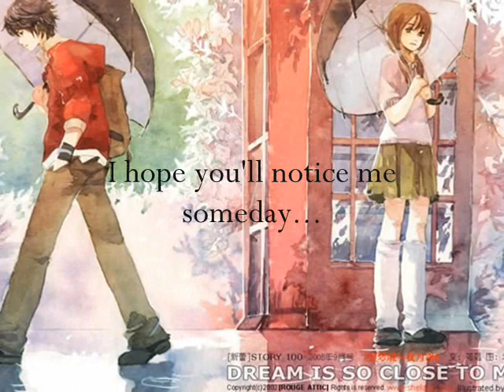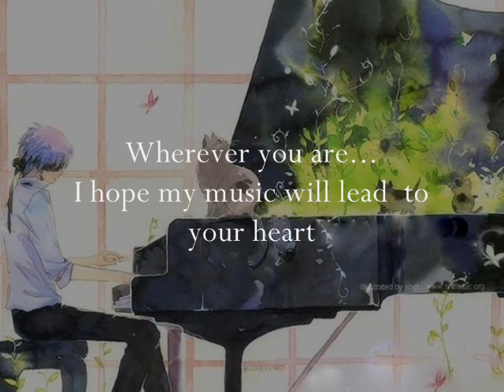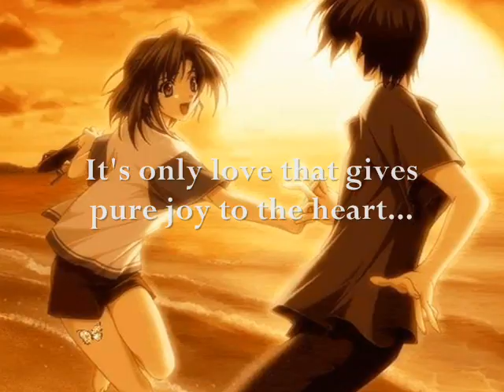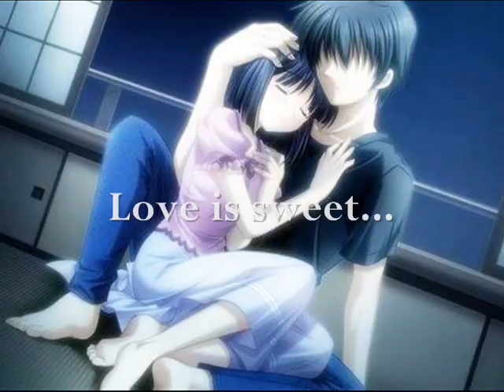Anime Love *.*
Toradora! True Love Story True Tears Tsukuyomi ~Moon Phase~ Tsuyokiss CoolxSweet UFO Princess Valkyrie UFO Princess Valkyrie OVA: The Banquet of Time, Dreams, and Galaxies UFO Princess Valkyrie Season 2: December NocturneUFO Princess Valkyrie Season 3: Bride of the Astral Spirit Season Ultra Maniac Ultra Maniac OVa Uta~Kata Vampire Knight Vampire Knight Guilty Vandread Vandread: The Second Stage Victorian Romance Emma  Victorian Romance Emma Second Act Video Girl Ai Voices of a Distant Star W-Wish Wallflower, The Wedding Peach Wedding Peach DX WHITE ALBUM World of Narue, The Yoake Mae yori Ruri Iro na ~Crescent Love~  Yotsunoha Zero no Tsukaima Zero no Tsukaima: Futatsuki no Kishi Zero no Tsukaima: Princess no Rondo Princess Army
Princess Lover!
  Princess Tutu
REC
                  Rizelmine
                  Romeo x Juliet
                  Rosario + Vampire
                  Rosario + Vampire Capu2
                  Saikano
                  Saishuu Shiken Kujira
                  Saiunkoku Monogatari
                  Saiunkoku Monogatari Second Season
                  Samurai X
                  School Days
                  School Rumble
                  School Rumble Second Term
                  School Rumble: Extra Class
                  Sekirei
                  Seto no Hanayome
                  Seto no Hanayome OVA
                  Shuffle!
                  Skip Beat!
                  Sola
                  Sora no Manimani
                  Sora no Otoshimono
                  Special A
                  Steel Angel Kurumi
                  Steel Angel Kurumi Zero
                  Sugar Sugar Rune
                    Sumomo Mo Momo Mo
                  Suzuka
                  Tactical Roar
                  Tayutama -kiss on my deity-
                  Tenchi in Tokyo
                  Tenchi Muyo! GXP
                  Tenchi Muyo! Ryo-Ouki
                  Tenchi Muyo! Ryo-Ouki OVA 3
                  Tenchi Universe
                  Tenshi na Konamaiki
                  They Are My Noble Masters
                  This Ugly Yet Beautiful World  To Love-Ru
    ToHeart ToHeart ~Remember My Memories~
                  ToHeart2ToHeart2 OVA
                  ToHeart2ad Tokimeki Memorial Only Love Tokimeki Tonight Tokyo Marble Chocolate
                Tona-gura!